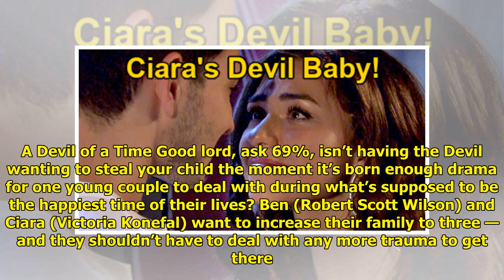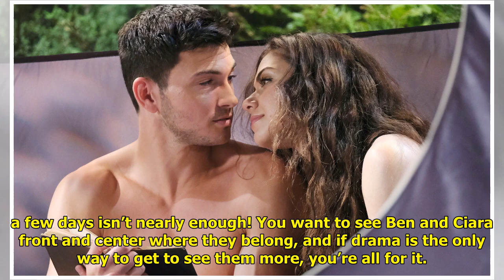Is The Ben And Ciara DAYS Baby Story Missing Something?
Other than the fact the Devil ...